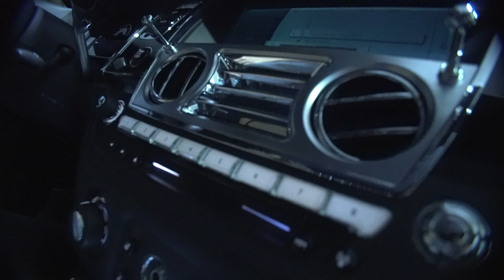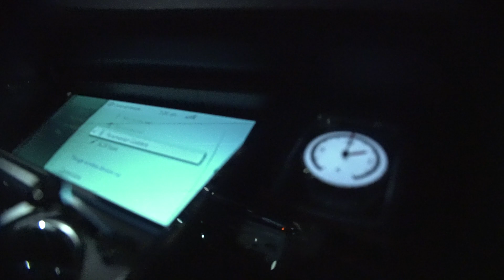VH1 LOVE AND HIP HOP CAST MEMBER PATRONA BTS ESTELITA QUINTERO